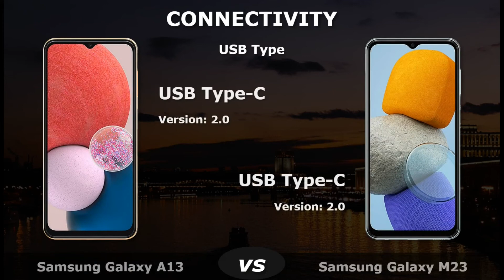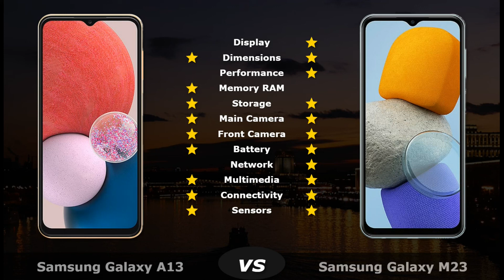Samsung Galaxy A13 vs Samsung Galaxy M23